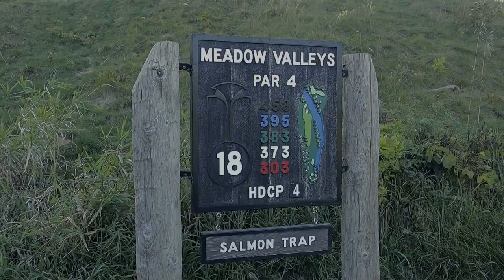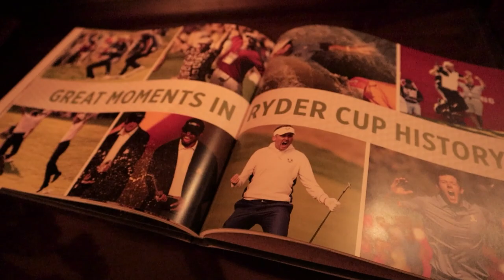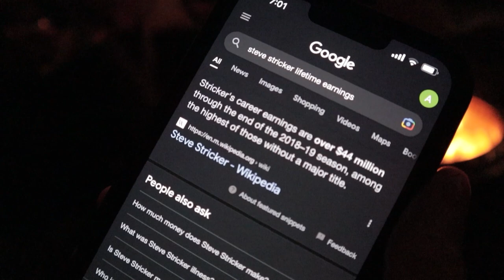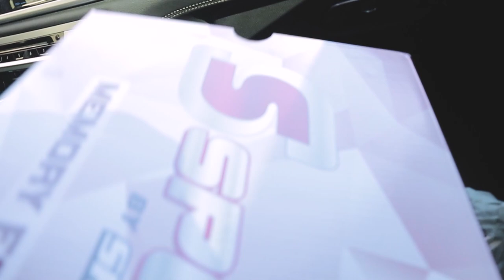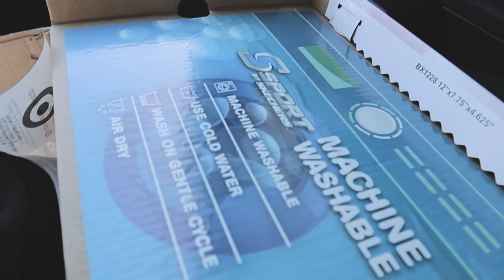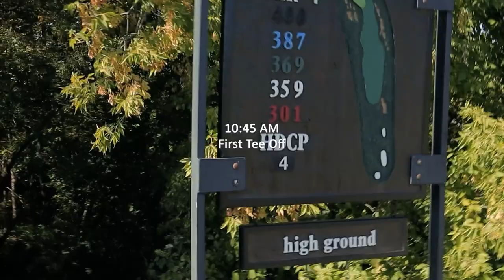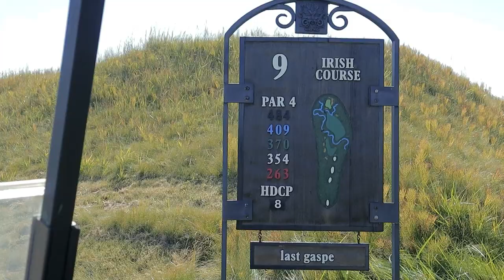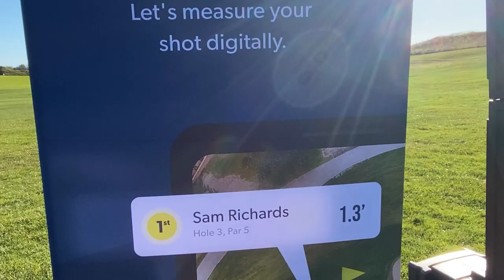Golf Along: Whistling Straits, Wisconsin | The American Club (Part 1 of 3)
Aden and his dad were invited to a 3-day golfing event in early October of 2022. The BMW-sponsored event was held on two separate golf courses in Wisconsin.

Lens: Stock lens

00:00 Start
0:36 Ferry To Wisconsin
1:25 Check-in: The American Club
2:08 Room Tour
3:20 Event Welcome Reception
4:18 Return to Room/Wind Down
5:21 Start of Golf Day 1
7:09 Whistling Straits Arrival
7:44 Warm-up
9:17 Tee Off
12:24 End of 18 Holes
13:07 Pinpoint Challenge